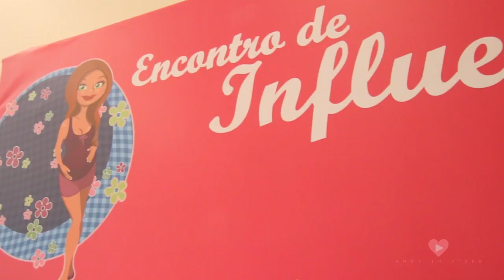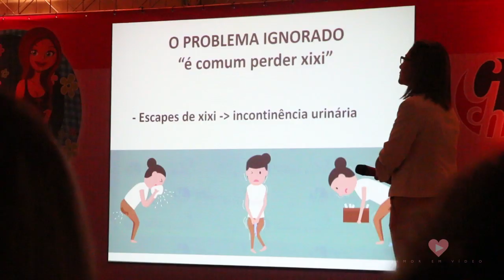Encontro de influenciadoras e especialistas BTVB 21 02 18 hd